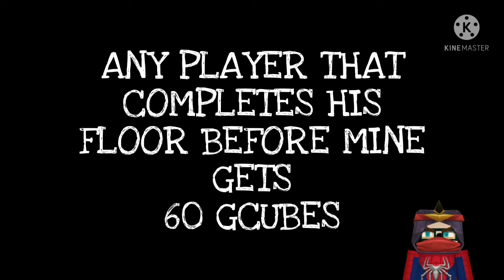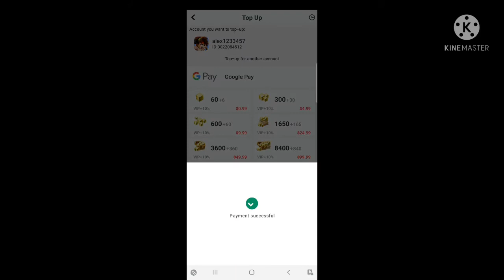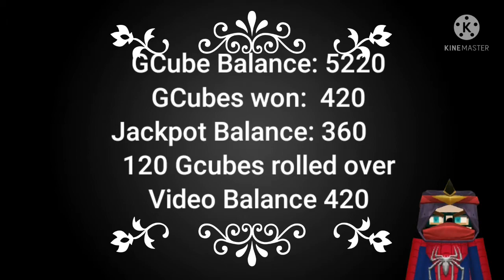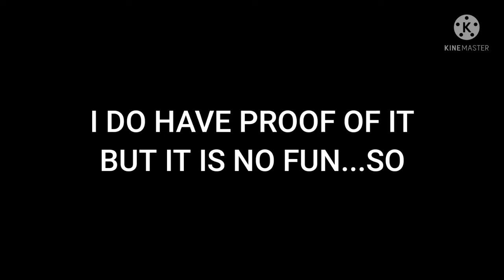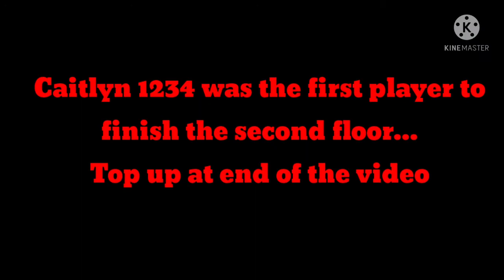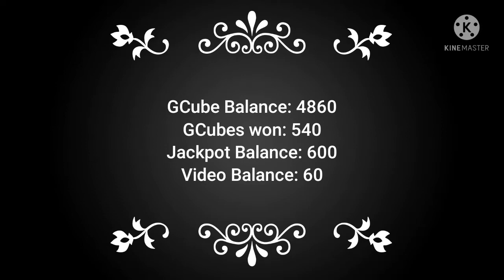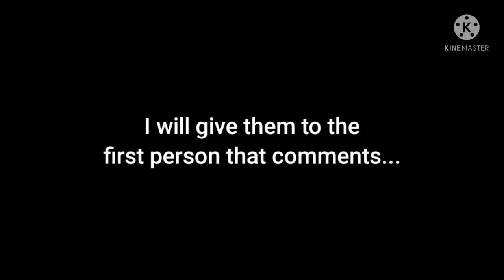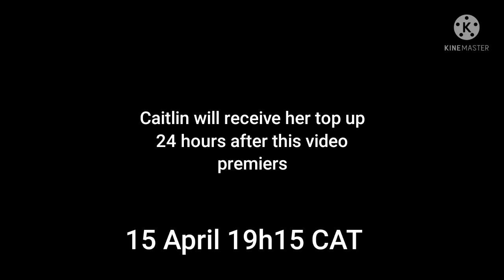GCubes give away Blockman Go Hero Tycoon 2| 6000 GCubes Jackpot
This is the second video in a 11 videos series called 6000 GCubes jackpot.  I will play 10 random games over a period of time.  Each video is allocated 600 GCubes.  I will pick a random condition or task the player must complete to be topped up with 60 GCubes.

In this Blockman Go BlockyMods Hero Tycoon 2 video, all players that completed their floors or portals gets topped up with 60 GCubes each time they complete it before I have completed mine, but if I was the first player to finish my floor or portal then 60 GCubes gets added to the accumulated jackpot, which only one person will win in the 11th video of this series.  The player that won the game got bragging rights...not GCubes

Credits

Android Apps:  These apps is free to download on the Google Playstore

MemeSoundboard:
memes.co.in